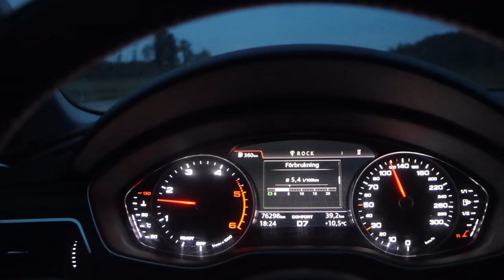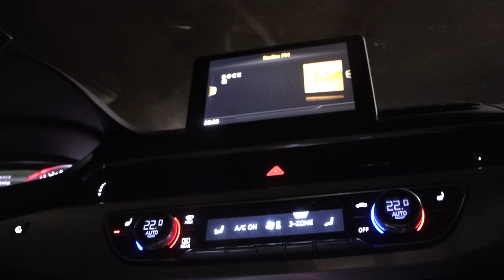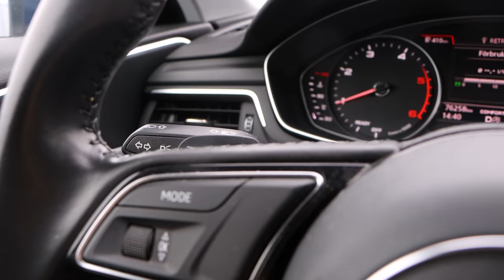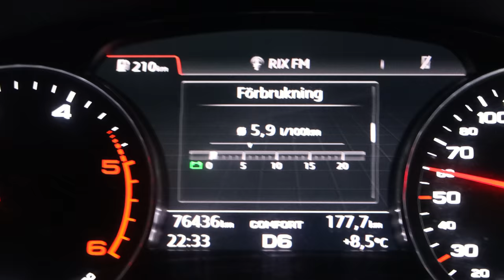1st Skate with My New Team | Pro Hockey in Sweden EP 28